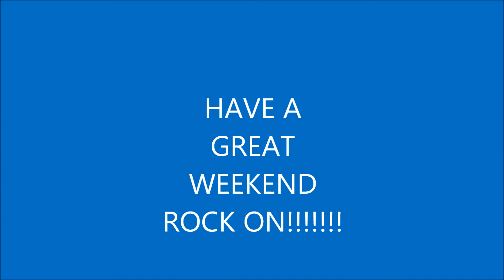BEAUTIFUL MORNING ~ ROCK ON!!!!!!!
I had just woke up and looked outside and had to record this, it was cold out and I was only wearing shorts, I must be stupid lol :-) I love mornings like this :-) Have a great weekend :-) ROCK ON!